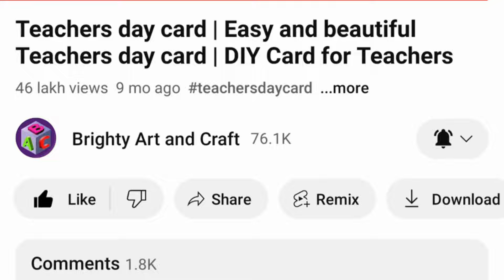Teachers day card from White Paper | Teachers day Greeting Card | Special Teachers day card